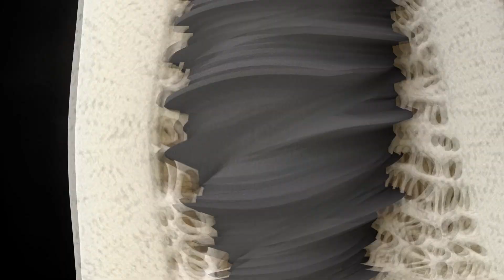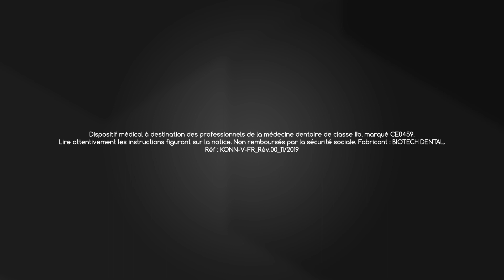KONTACT N, nouvelle surface nanostructurée !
La surface nanostructurée de l’implant KontactTM N est développée pour permettre : l’accélération de l’ostéointégration (via une augmentation de la mouillabilité), la diminution du niveau moyen de perte osseuse marginale favorisant ainsi la stabilité secondaire de l’implant ainsi que la mise en charge précoce ou immédiate sans compromettre l’ostéointégration.